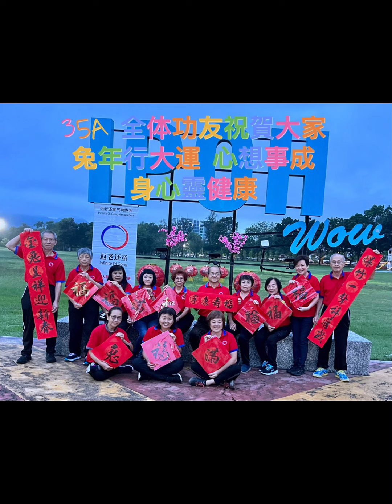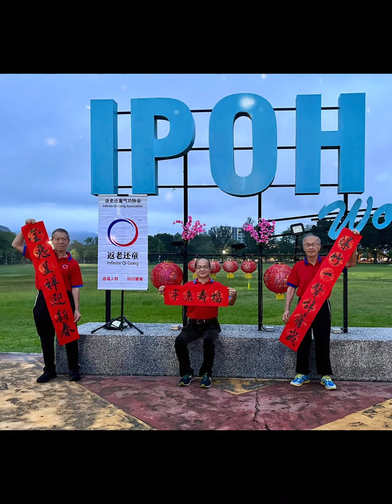35A POLO GRD IPOH 怡保马球公园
2023年癸卯年练功场贺岁《创意短视频大赛》拉票期 2022年12月22日 ~ 2022年12月31日（10天）。
投票方式：
1. 分享YouTube 视频链接
2. 登入自己的 Youtube账号
4. 观看参赛视频
5. 对你喜欢和想支持的视频“ LIKE” 点赞。
6. 分享出去给更多人观看，订阅和点赞。
今天就为你喜欢的视频加油吧！